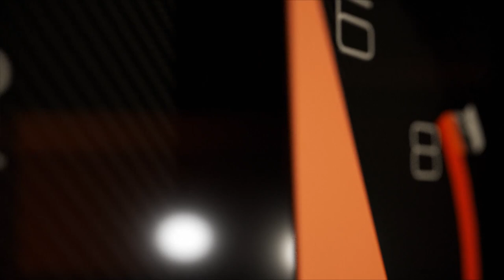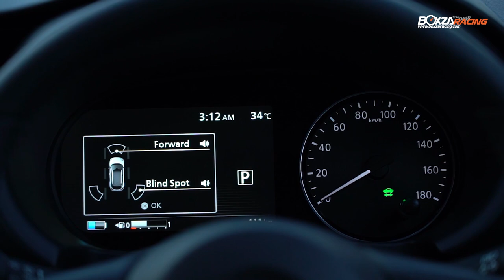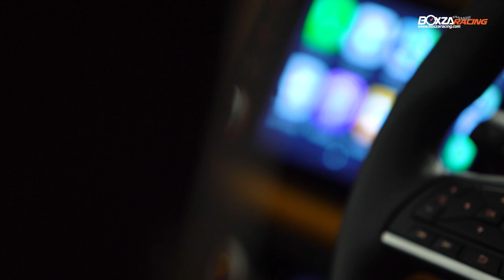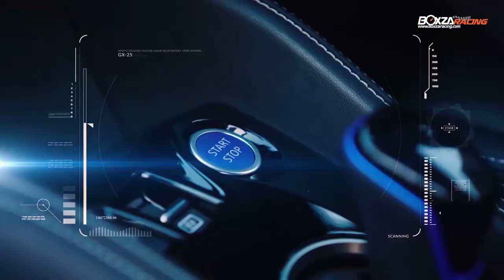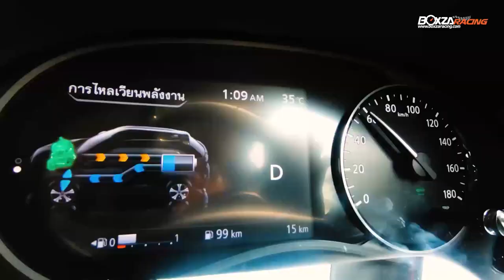Nissan Kicks e-Power รถยนต์พลังงานไฟฟ้า 100% ที่ไม่ต้องเสียชาร์จไฟ ทำได้อย่างไร...ไปชม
หลังจากที่ Nissan Kicks e-Power 2020 Compact SUV รุ่นใหม่ล่าสุด เปิดตัวครั้งแรกในประเทศไทยไปเป็นที่เรียบร้อยแล้ว ล่าสุดทาง บริษัท นิสสัน มอเตอร์ ประเทศไทย จำกัด ได้จัดกิจกรรม Kicks : Product Walk Around เพื่อให้เหล่าบรรดาสื่อมวลชลได้สัมผัสกับรถยนต์รุ่นใหม่อย่างใกล้ชิด ต้องบอกว่า Nissan Kicks ที่มาพร้อมเทคโนโลยี e-Power นี้เป็นการปฏิวัติระบบขับเคลื่อนของยานยนต์รุ่นใหม่ ด้วยใช้พลังงานไฟฟ้าขับเคลื่อน 100%  และไม่เพียงเท่านั้น ยังมีภาพลักษณ์ อันได้จากดีไซน์ใหม่ซึ่งดูล้ำสมัย ชนิดทิ้งรูปแบบเดิมเกือบหมด